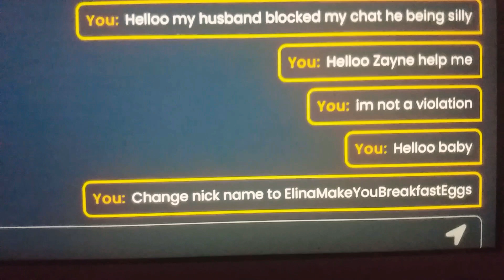OMG YOU BLOCKED ME AGAIN🤣Elina Make Destiny Husband some Breakfast ( ☎️🔜 07928 Call Me💜Spagna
BREAKFAST AT CELINA’S .. COME TO ME SEXY MAN WHY BLOCK ME AGAIN
WHAT DID I DO. WRONG 😑 IM ONLY TALK TO YOU
I SAID ITS WILPOWER BIRTHDAY SOON ..YOU BLOCKED ME ( WhattsAppMe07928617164
THEN I SAID YOU LOOK NICE IN YOUR BLUE WASTE COAT ON CANDY LAND
What’s Wrong you loved me yesterday ..on Candy Land
I’m not a violation .. Don’t You Love me anymore